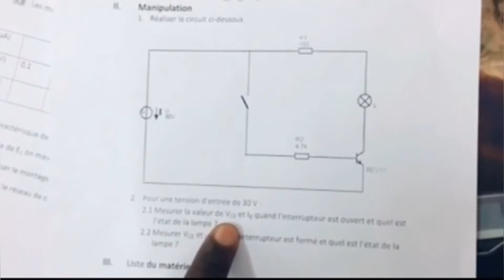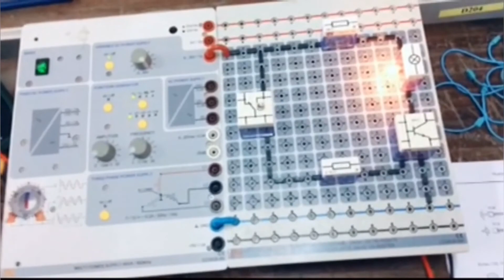Montage transistor en Commutation Tp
Salut les amis désolé pour mon absence et  retard pour les vidéos actuellement je vous présente le montage résister En commutation regarder et dites ce vous en pensez merci 🙏 abonne toi si tu n’es pas encore abonné